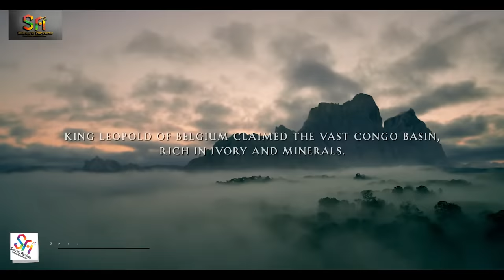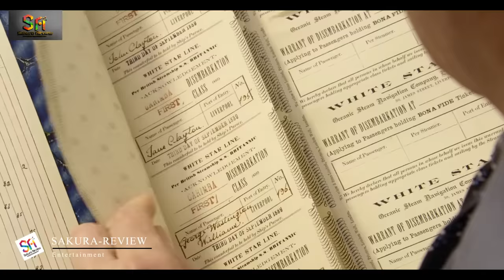REVIEW PHIM HUYỀN THOẠI TARZAN || THE LEGEND OF TARZAN || SAKURA REVIEW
The Legend of Tarzan (2016)
Câu chuyện xảy ra nhiều năm kể từ khi người đàn ông từng được biết đến như Tarzan rời khu rừng ở châu Phi, bước vào cuộc sống của một quý tộc với tên gọi John Clayton III, Lãnh chúa Greystoke. Cùng với người vợ yêu quý Jane luôn túc trực bên anh. Nay anh được mời trở lại Congo với vai trò một sứ giả của Quốc hội. Chàng người rừng năm xưa không hề biết rằng mình chính là một con tốt trong một âm mưu chết người vì sự tham lam và trả thù, mà chủ mưu là Leon Rom (Christoph Waltz). Những gì đằng sau âm mưu chết người này không bao giờ có ý định tiết lộ.